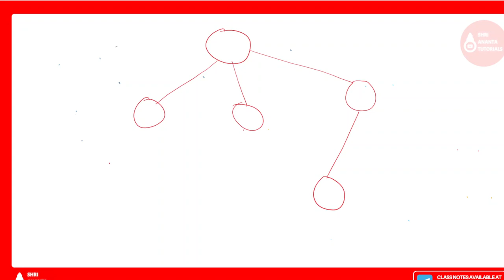Data Structure Operations